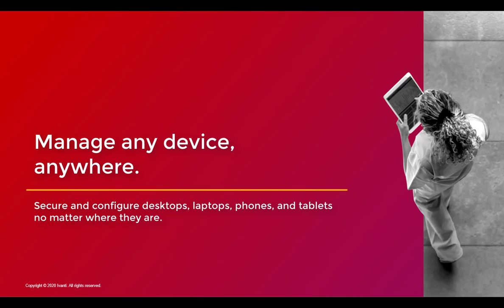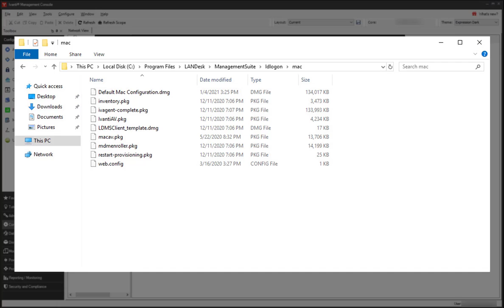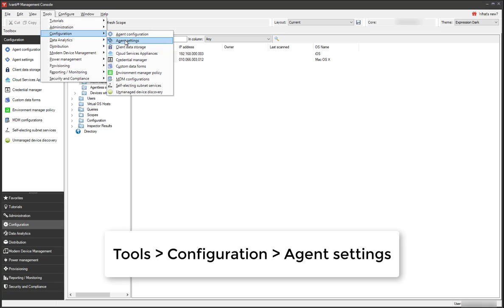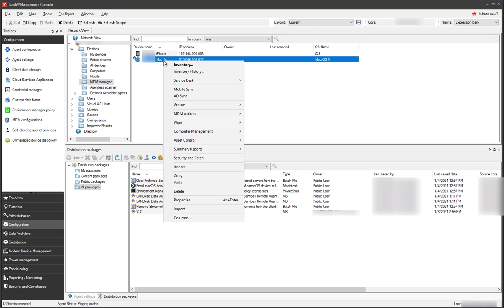Ivanti Endpoint Manager modern device management introduction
Endpoint Manager's Modern Device Management (MDM) features help manage and secure desktops, laptops, phones, and tablets, whether they are in the office, traveling, or working from home. This video describes the basic stages of getting started with Endpoint Manager MDM.